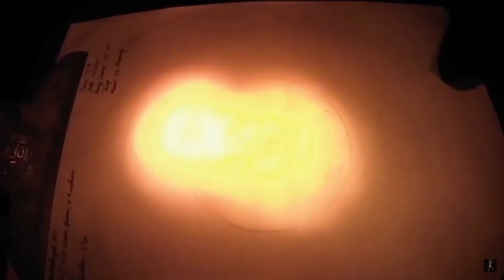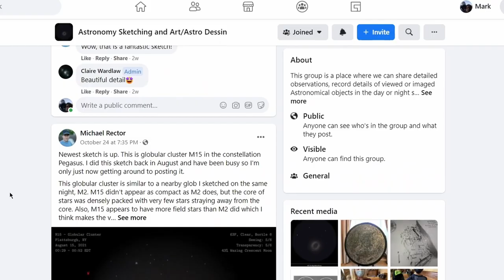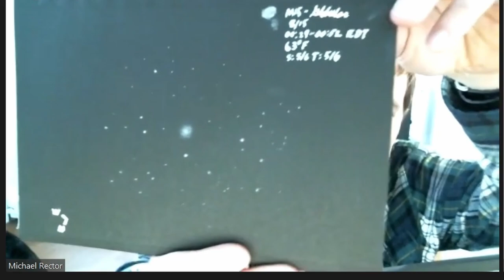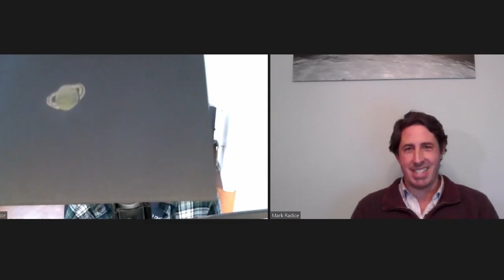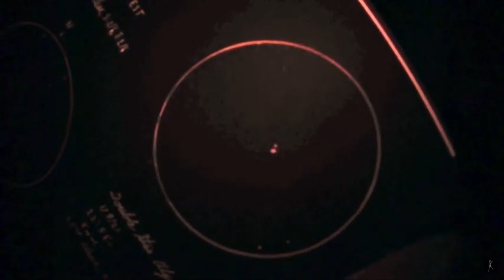Expert Observer Michael Rector Adirondak Astronomy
Chatting with the talented observer Michael Rector @Adirondack Astronomy:

Guide to deep sky observing
Thoughts on eyepieces
Sketching techniques
Telescope upgrades

Lots of advice and tips from beginners to experienced observers.